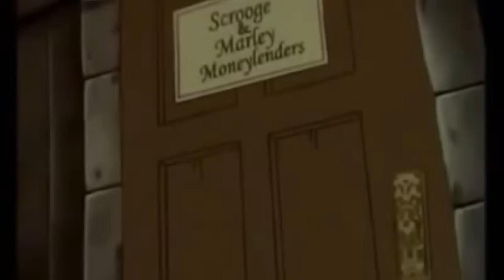Die Weihnachtsgeschichte (zeichentrick) [Ganzer Film!]